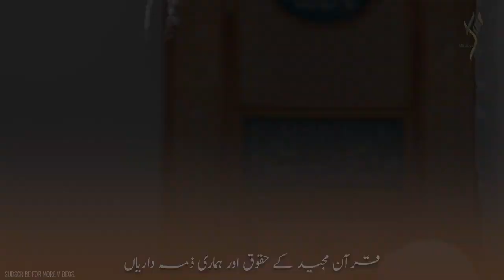قرآن مجید کے حقوق اور ہماری ذمہ داری || Qari Khalil Ul reham Javed || Alrahman digital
👈اسلام علیکم ورحمتہ اللہ وبرکاتہ مذید اسلامک بیان سننے کیلئے ہمارے اس چینل کو سبسکراٸب کریں شکریہ 👉❤️ *Note*For more video Subscribe This Chennal & bell IconLike,Share,Comment. *Islamic Bayan & Short Clip & Status & Khutba e Jumma*👉 Special In Molana Sahib ky Bayanv dekhny ky liye 👉Alrahman digital 👈👉Professor Abdul Razzaq Sajid || Allama Ibtisam ihali Zaheer || Shaykh Atif Ahmed || Allama Hisham elahi Zaheer || Sheikh Abdullah Nasir Rehmani || Dr Subayyal Ikram || Sheikh Abdul Manan Rasikh || Qari Asif Nazeer Muhammadi || Qari Sohaib Ahmed Meer Muhammadi || Shaykh Atif Ahmed || Syed Tayyab ur Rehman Zaidi || Dr Hammad lakhvi || Syed Sibtain Shah Naqvi || Dr Farhat Hashmi
😎 *نوٹ :*مزید کانفرنسوں اور خطبہ جمعۃ المبارک، دروس ، سننے کیلئے ہمارے اس چینل کو سبسکراٸب کریں 👉Alrahmandigital